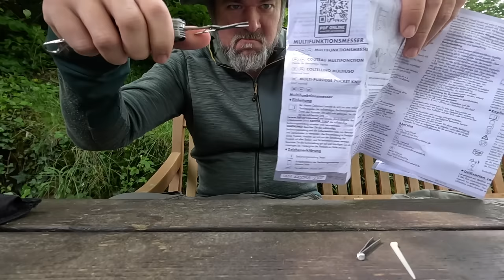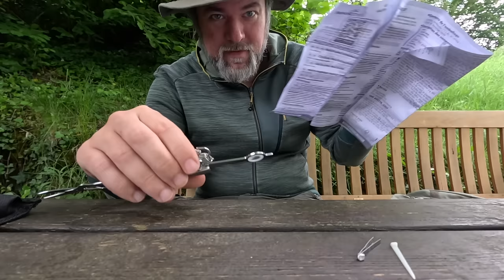Lidl "Schweizer Taschenmesser" Ohje...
Gibts wahrscheinlich nicht mehr zu kaufen. Ist auch nicht so schlimm würde ich sagen.